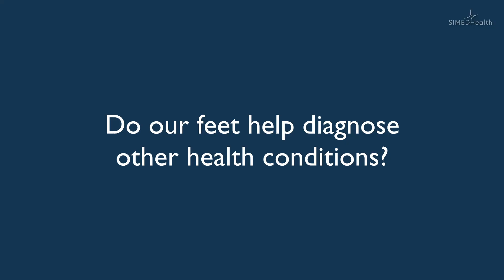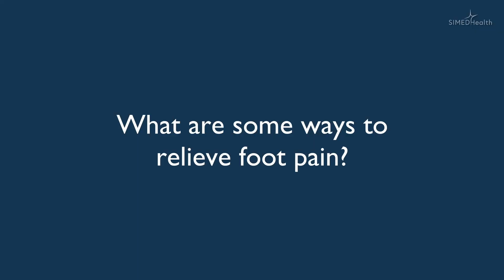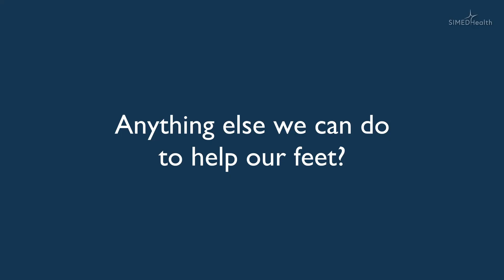Get back on your feet: Podiatrist Dr. McDonald shares tips for healthy, pain-free feet at any age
Cynthia McDonald, DPM. is a licensed podiatrist with years of experience in treating common foot problems and helping patients alleviate foot pain.
In this video, Dr. McDonald will cover a range of topics related to foot health, including the causes of foot pain, how to prevent and treat common foot conditions, and tips for maintaining healthy feet. Learn the tools and knowledge of foot health, regardless of age or athletic ability. Don't let foot pain hold you back from daily activities.